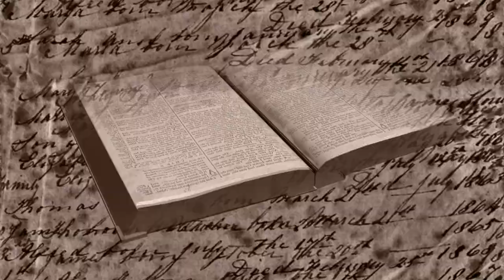Asylum - Mysterious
Asylum were an Auckland based band that produced two albums. 'Painted Sky' in 1993 and 'Finally' in 1994. This is from 'Finally'.
Video by Ben Naden. All video footage from Videvo and Pixabay.